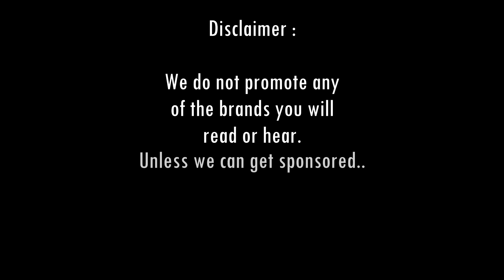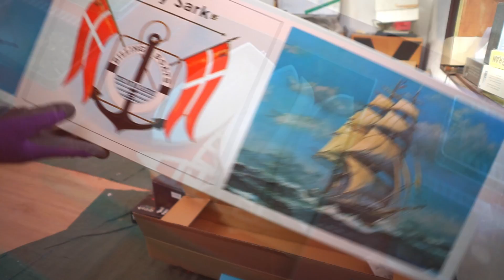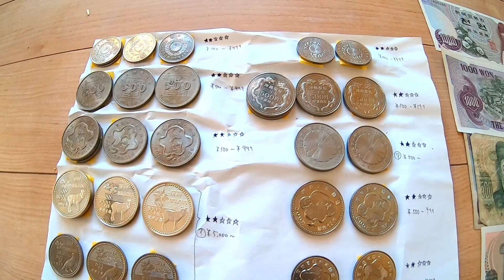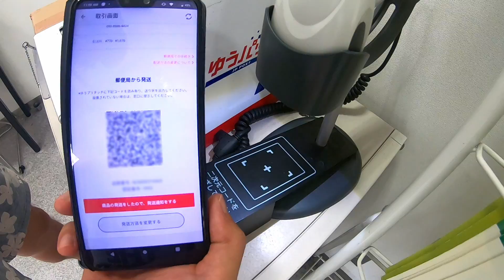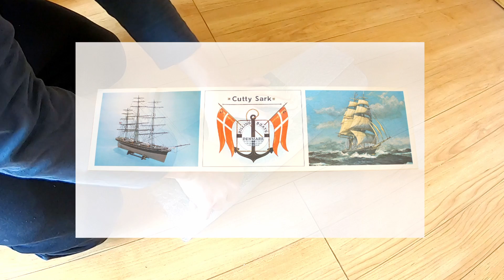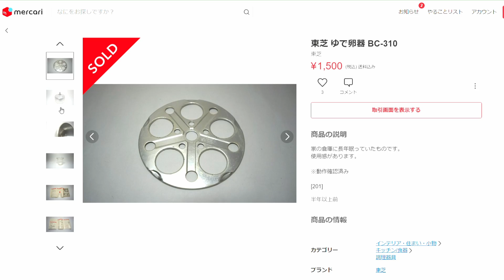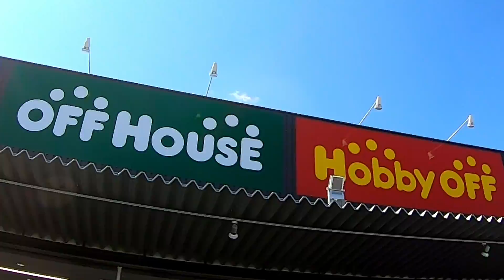A-t-on réussi à Vendre les Trésors Découvert dans notre Maison Abandonnée au Japon ? Pour Combien ?!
Partie 2 de notre chasse aux trésors !

Nous sommes un couple Franco-japonais et avons achetés une maison abandonnée d'une cinquante d'années au Japon ! Et ce, afin de la rénover nous-même !
N'hésitez pas à nous suivre dans nos aventures !

* On fait une compétition sur le nombre de Followers alors suivez la personne que vous préférez !
Le gagnant aura le droit à son resto au choix tout frais payé.